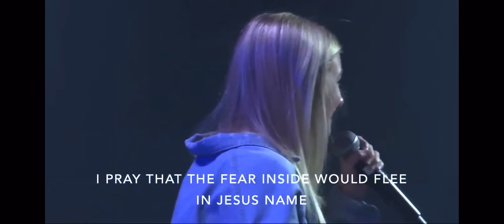In Jesus Name ( God of Possible) -Katy Nichole - (Cover)